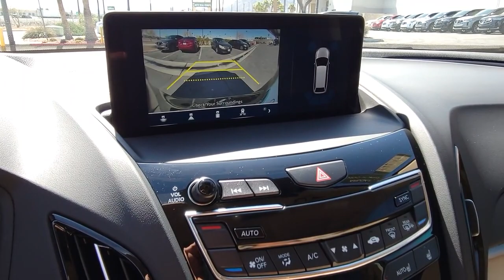2022 Acura RDX Henderson NV L1590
Majestic Black Pearl Used 2022 Acura RDX Technology Package available in 315 Auto Mall Drive, Henderson Nevada at Findlay Acura.

Findlay Acura
315 Auto Mall Dr,

Welcome to Findlay Acura. This certified preowned Acura is hand picked and inspected for your piece of mind. With a certified Acura you will receive 2 keys and a warranty up to 100,000 miles. This vehicle is equipped with the following optional equipment:brbrNavigation System, Backup Camera, Adaptive Cruise Control, Lane Keeping System, Collision Warning System, Sunroof/Moonroof, Leather Seats, Heated/Cooled Seats, Complete 182 Point Certified Inspection, Fresh Oil and Filter change, New Cabin and Air Filters, New Wiper Blades, Full Detail.brbrClean CARFAX. Certified. Majestic Black Pearl 2022 Acura RDX Technology Package 4D Sport Utility FWD 10-Speed Automatic 2.0L 16V DOHCbrbrOdometer is 2950 miles below market average! 22/28 City/Highway MPGbrbrPrecision Certified Details:brbr  * Warranty Deductible: $0br  * 182 Point Inspectionbr  * Transferable Warrantybr  * Roadside Assistancebr  * Limited Warranty: 24 Month/100,000 Mile (whichever comes first) after new car warranty expires or from certified purchase datebr  * Powertrain Limited Warranty: 84 Month/100,000 Mile (whichever comes first) from original in-service datebr  * Vehicle Historybr  * 1st scheduled maintenance, Complimentary 3-month AcuraLink trial, Complimentary 3-month SiriusXM Radio Service. Includes Trip Interruption, Rental Vehicle Reimbursement and Concierge Service
Navigation system: Acura Navigation System with 3D View,12 Speakers,AM/FM radio: SiriusXM,Premium audio system: ELS Studio,Radio data system,Radio: ELS Studio Premium Audio System,Air Conditioning,Automatic temperature control,Front dual zone A/C,Rear window defroster,Memory seat,Power driver seat,Power steering,Power windows,Remote keyless entry,Steering wheel mounted audio controls,Four wheel independent suspension,Speed-sensing steering,Traction control,4-Wheel Disc Brakes,ABS brakes,Dual front impact airbags,Dual front side impact airbags,Emergency communication system: AcuraLink,Front anti-roll bar,Knee airbag,Low tire pressure warning,Occupant sensing airbag,Overhead airbag,Rear anti-roll bar,Power moonroof,Power Liftgate,Brake assist,Electronic Stability Control,Lane departure: Lane Keeping Assist System (LKAS) active,Exterior Parking Camera Rear,Auto High-beam Headlights,Delay-off headlights,Fully automatic headlights,Panic alarm,Security system,Speed control,Bumpers: body-color,Heated door mirrors,Power door mirrors,Spoiler,Turn signal indicator mirrors,Apple CarPlay/Android Auto,Auto-dimming Rear-View mirror,Compass,Driver door bin,Driver vanity mirror,Front reading lights,Garage door transmitter: HomeLink,Illuminated entry,Outside temperature display,Overhead console,Passenger vanity mirror,Rear reading lights,Rear seat center armrest,Tachometer,Telescoping steering wheel,Tilt steering wheel,Trip computer,Front Bucket Seats,Front Center Armrest,Heated front seats,Heated Front Sport Seats,Perforated Milano Premium Leather-Trimmed Interior,Power passenger seat,Split folding rear seat,Passenger door bin,Alloy wheels,Wheels: 19 x 8 Pewter Gray Multi-Spoke,Rear window wiper,Variably intermittent wipers,4.17 Axle Ratio,Navigation System,Backup Camera,Adaptive Cruise Control,Lane Keeping System,Collision Warning System,Sunroof/Moonroof,Leather Seats,Heated/Cooled Seats,Complete 182 Point Certified Inspection,Fresh Oil and Filter change,New Cabin and Air Filters,New Wiper Blades,Full Detail